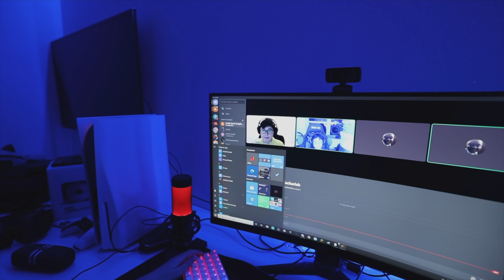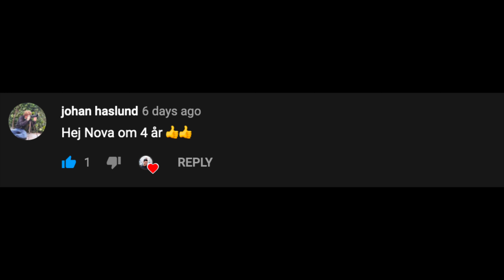Alona Gik i Seng Kl 22:00 Nytårsaften! [VLOG 207]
Få 10% rabat på alt Steel Series Produkter ved at bruge koden KENNETH10

Vlog Kamera: CANON EOS R

Foto
Kamera: Canon EOS 5D MKIV
Video Redigeringsprogram: Final Cut Pro
Billederedigeringsprogram:  Photoshop CC 2017